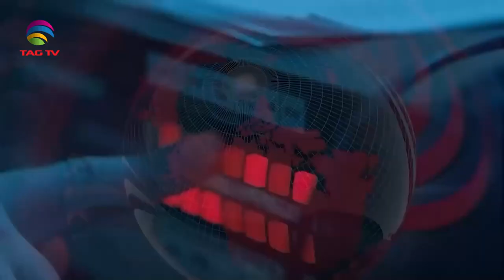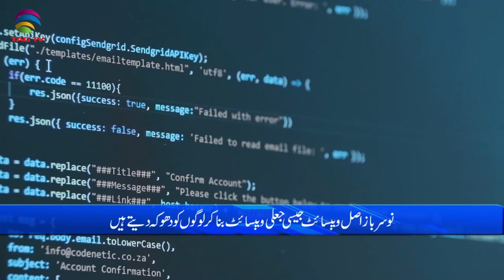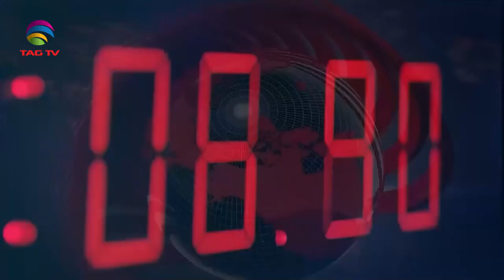International and Canadian News - MARCH 6, 2024